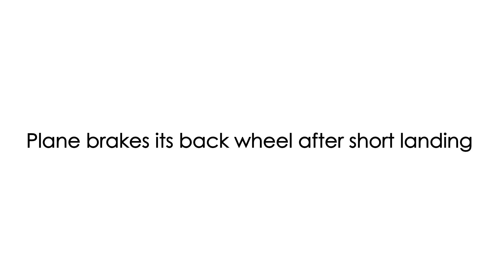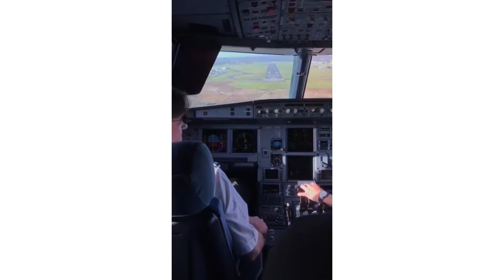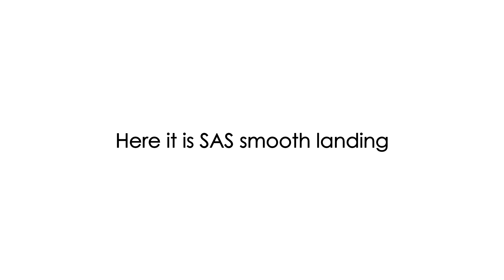Plane brakes its back of wheel after performing short landing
Here is your daily pill